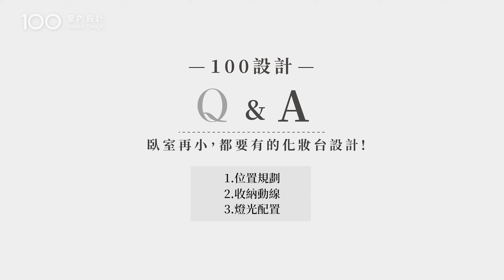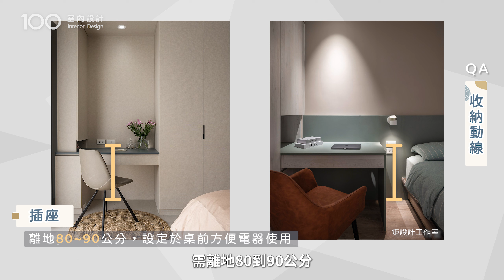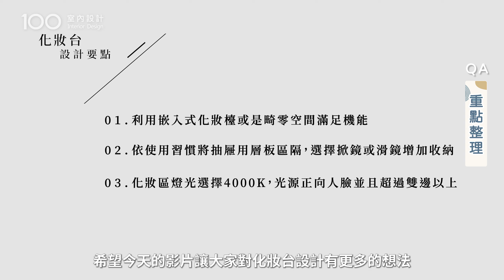【裝修攻略】小坪數的化妝台該擺哪？動線規劃？魔術你的臥室空間！｜100室內設計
在小坪數臥室空間中，只要善用一些臥室的畸零角落，擁有夢幻化妝區不再是個夢想，提供了收納小tips和燈光設計，讓整體化妝區質感再提升。

00:00 開頭
00:22 位置規劃
01:28 收納動線
02:24 化妝鏡燈光
03:12 重點整理